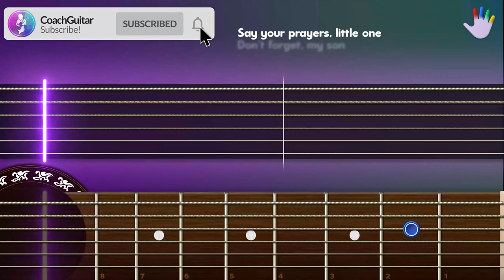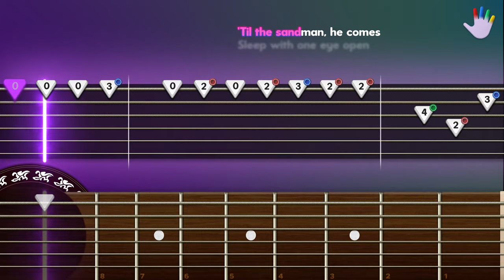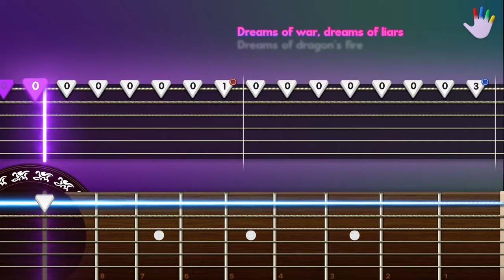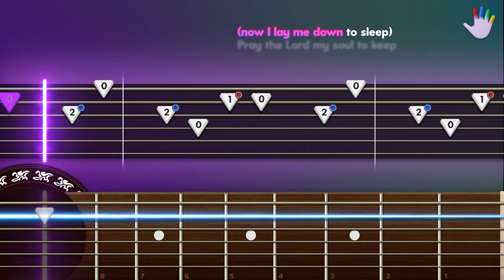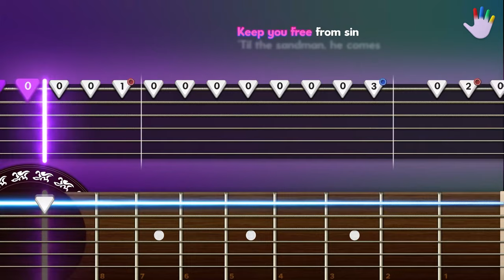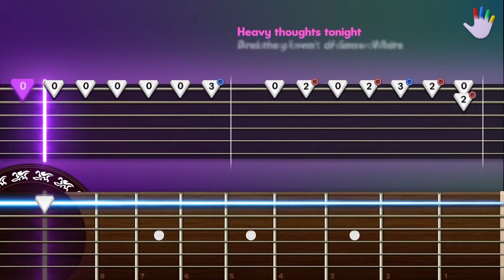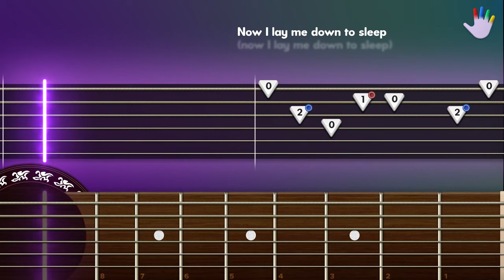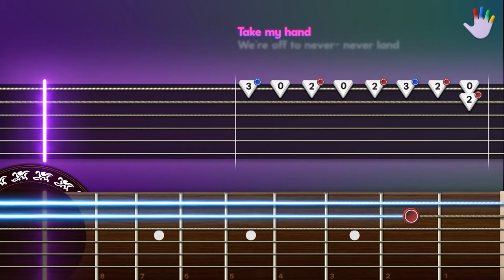Enter Sandman Guitar Lessons for Beginners Metallica Tutorial | Easy Chords + Lyrics + Backing Track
00:00 - Intro
00:27 - Full Version
06:15 - Slow Version

Learn how to play «Enter Sandman» by Metallica on CoachGuitar, for Beginners